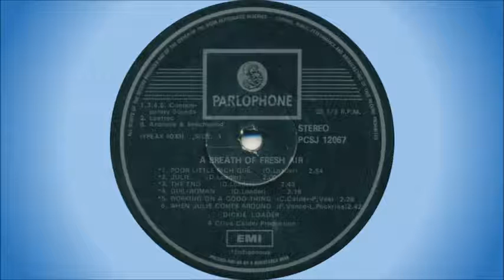Dickie Loader - Poor little rich girl (LP version)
This song is off the album "A Breath Of Fresh Air", released in 1970. It was written by Dickie Loader, and the 7" single release reached #7 on the South African Top 20 in 1970, charting for 6 weeks.